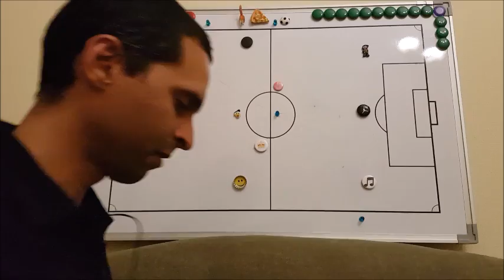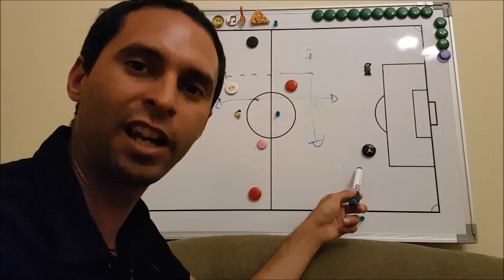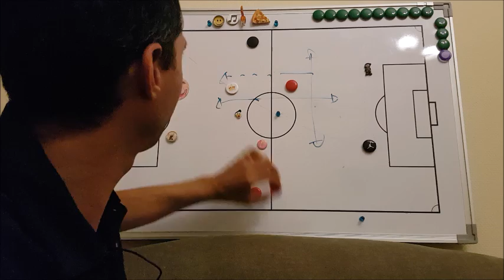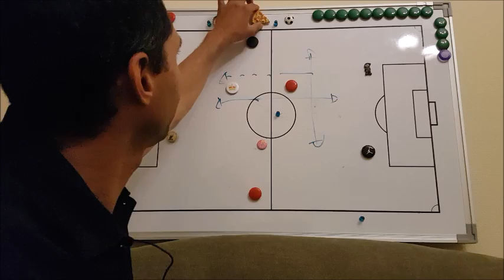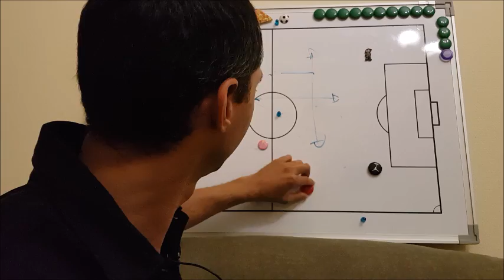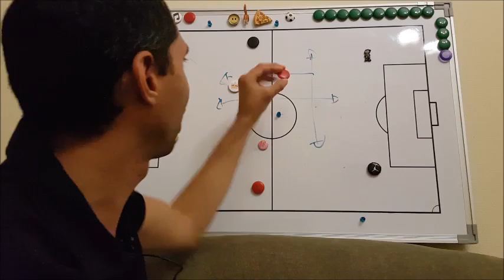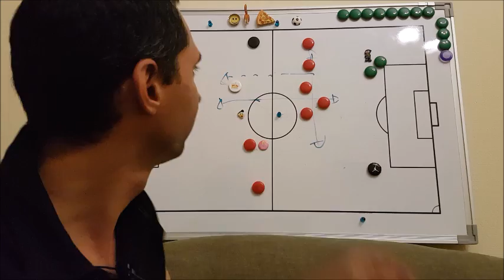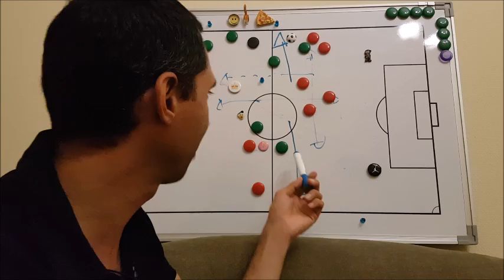La Pizzi es mas pequeña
Analisis de la final de la Copa Confederaciones Rusia 2017
Alemania 1-0 Chile